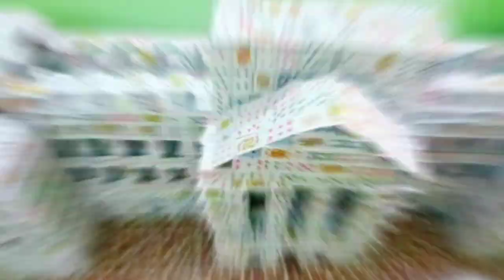THE BUKINGHAM PALACE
The replica of the Buckingham Palace made with playing cards.